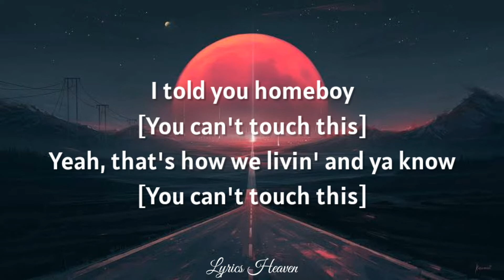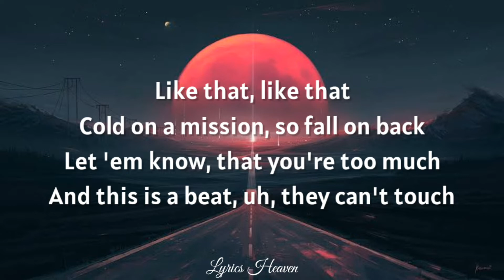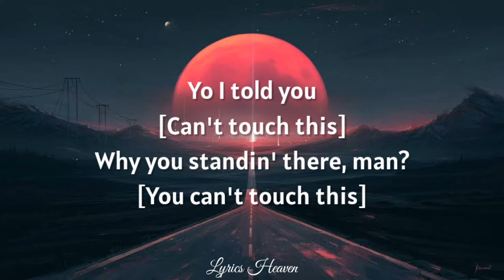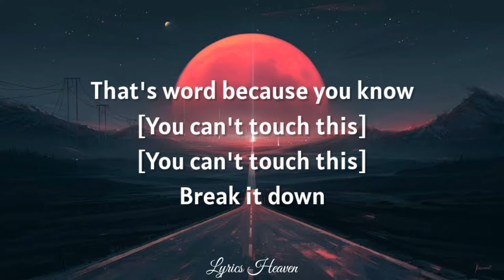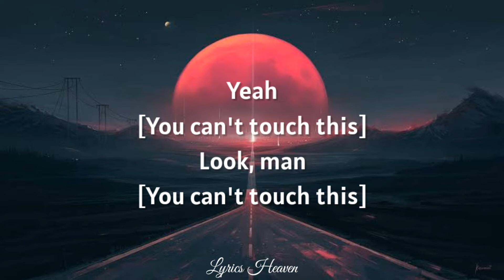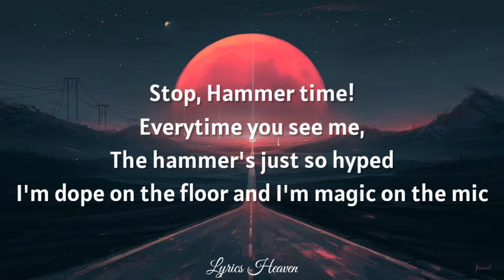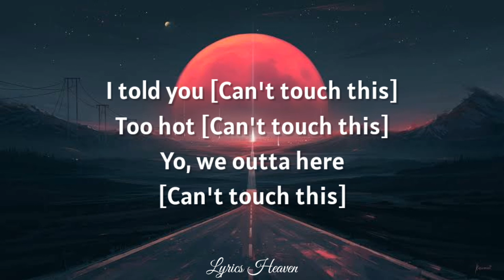MC Hammer - You Can't Touch This (Lyrics)